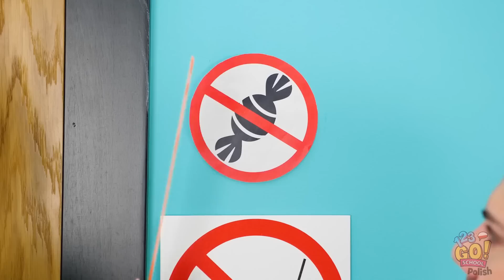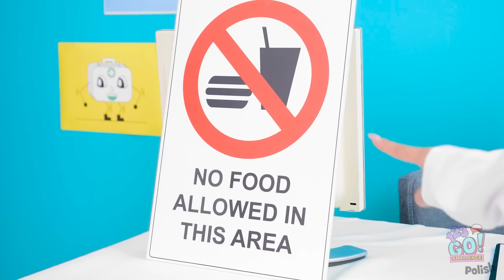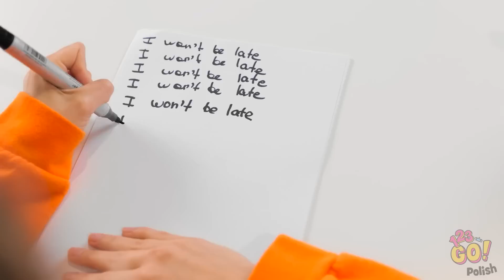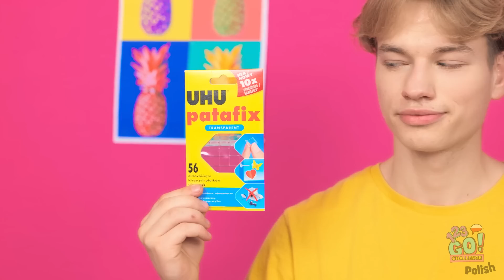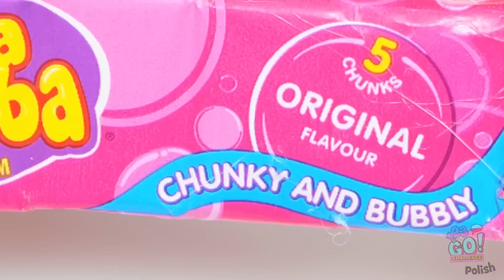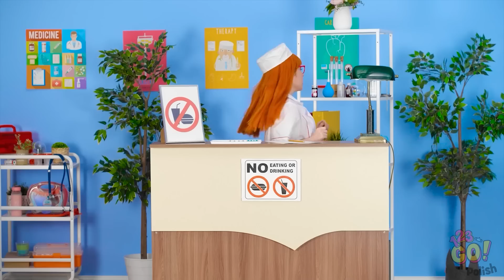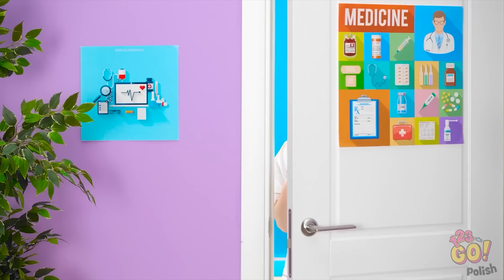JAK PRZEMYCIĆ JEDZENIE I SŁODYCZE W RÓŻNE MIEJSCA || Pomysły na przemycanie od 123 GO! Like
Hejka, głodomorki! Też lubicie słodycze tak jak my? Chcecie wiedzieć jak móc zabrać swoje ulubione przekąski gdziekolwiek pójdziecie?

Zebraliśmy dla was całą kompilację różnych metod i pomysłów na przemycanie jedzenia! Zobaczcie jak sprytnie przemycić czekoladę, cukierki i różne inne jedzenie gdziekolwiek byście nie poszli! Niesamowite sposoby na wnoszenie jedzenia do klasy, siłowni, kina, a nawet do szpitala!